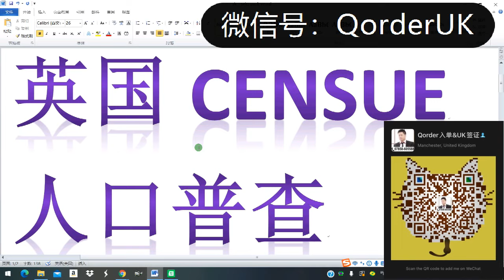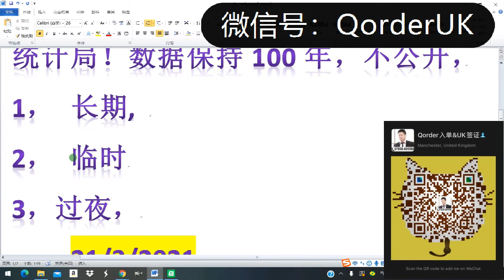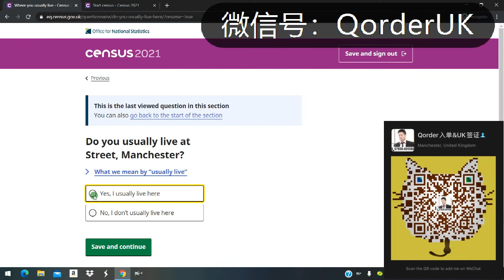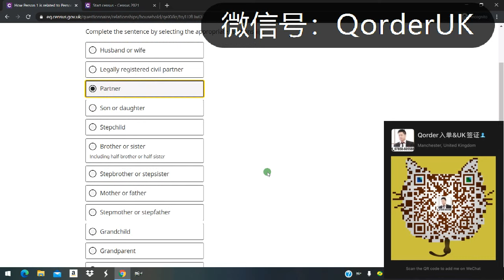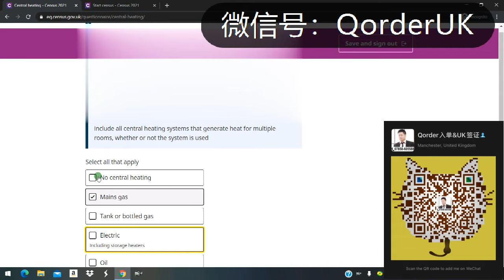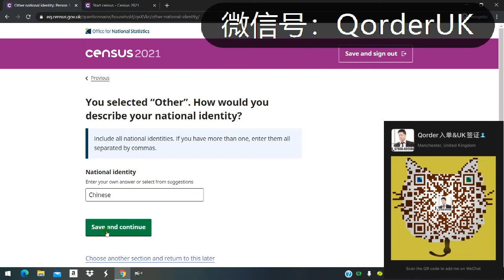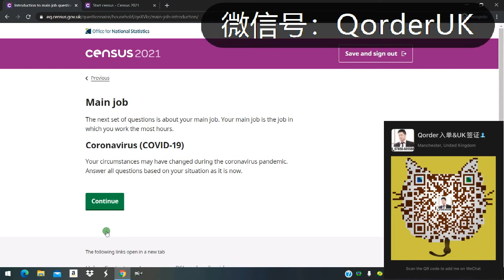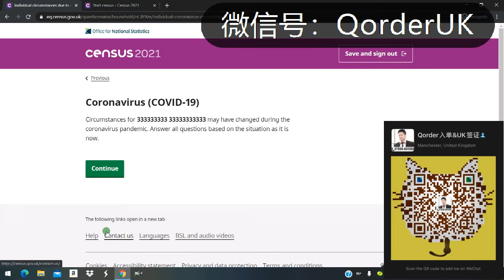【公益视频】英国人口普查，能批身份吗？怎样填写表格人口普查！没有身份填了会给居留身份吗？